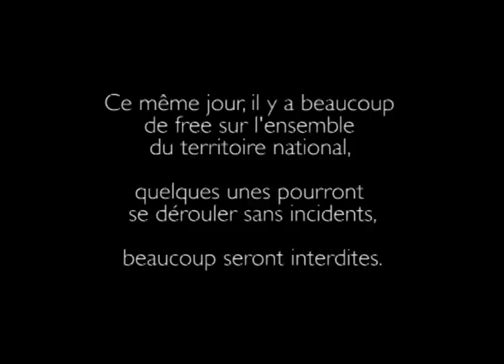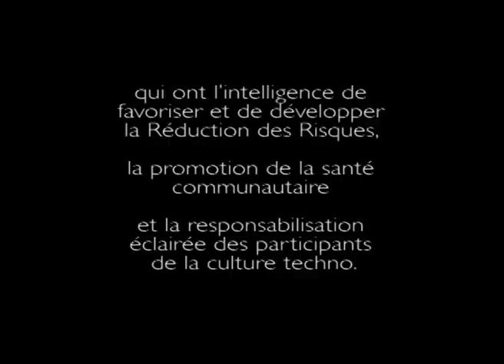Médecins du Monde en milieu festif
Pour marquer 14 années d'actions en milieu festif, la mission Rave de Médecins du Monde diffuse un film relatant la dernière intervention de ce programme de réduction des risques, lors du teknival du 1er mai 2010